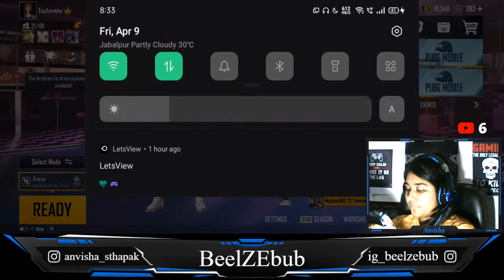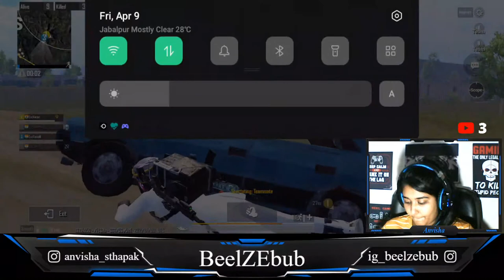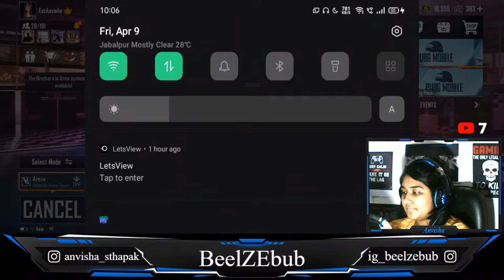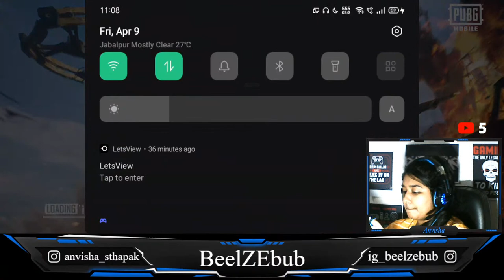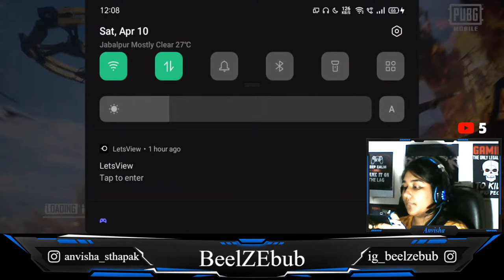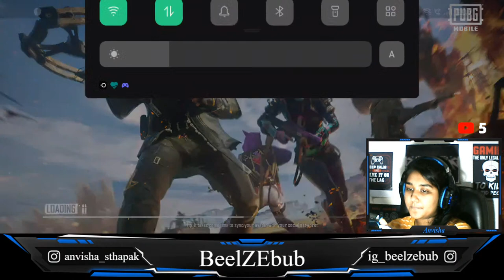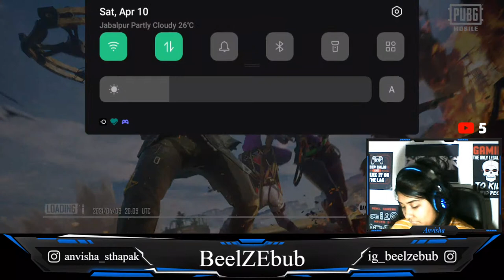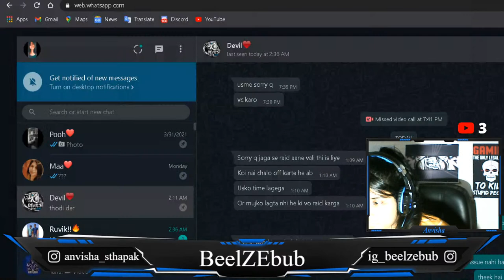PUBG MOBILE LIVE | Playing New Update With Teamcode | pubgmobilelive​​ pubglive GirlGamer​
Welcome To The Channel Fellow Savages! Here We Will Be Streaming MOBILE/PC Games.

PhonePay, GooglePay, Paytm Number : 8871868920

꧁BeelZEbub Gaming Social Media Handles꧂

1️⃣⚠️ No Spam, Self Promotion, Promoting Others
2️⃣⚠️ No Racism/Profanity
3️⃣⚠️ No Trash Talking/Back Bitching Other Youtubers
4️⃣⚠️ No Political Or Controversial Discussions
5️⃣⚠️ Respect Moderators
6️⃣⚠️ Don't Let Anyone Spoil The Fun

༒Ignore Below༒